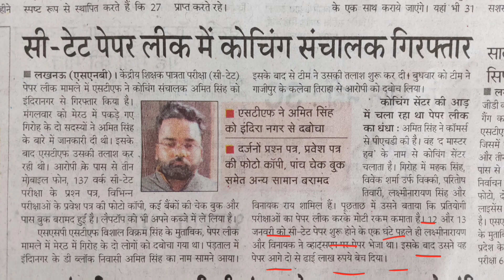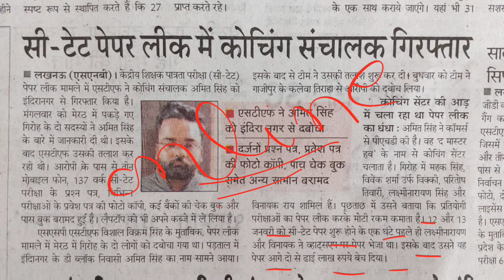CTET 2023 PAPER Leak | CTET 12 - 13 JAN 2023 PAPER Leak | CTET 2023 पेपर हुआ लिक | अब आगे क्या होगा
👉हेलो दोस्त, स्वागत है आपका अपने फेवरेट चैनल " All Hit Exam " में दोस्तों आप एकदम सही और सटीक चैनल पर आये है | हम आपके विश्वास पर खरा उतरने के लिए तथा आपके कॉम्पीटिशन एग्जाम कि सम्पूर्ण तैयारी के लिए प्रतिबद्ध हैं दोस्त नीचे आपके लिए हमारे सभी वीडियो के प्लेलिस्ट के लिंक हैं आप हमारे सभी वीडियो इस लिंक से ही देख सकते हैं 👇

👉आप हमारे फेसबुक पेज को LIKE करके हमसे फेसबुक पर भी जुड़े :-

ALL HIT EXAM,Allhitexam,आल हिट एग्जाम